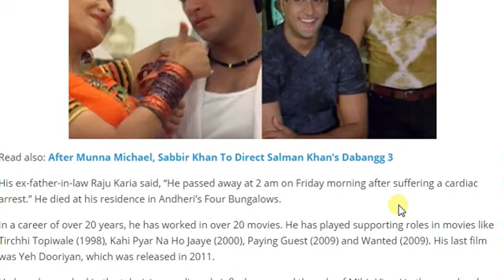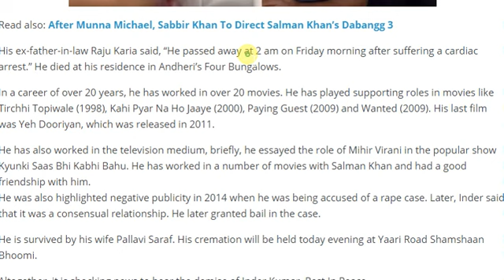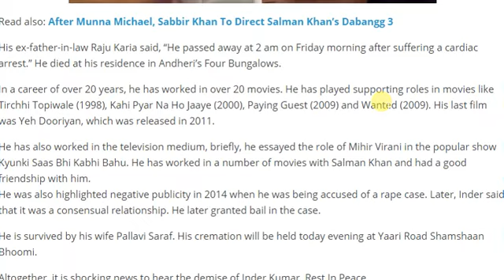Salman Khan Friend Inder Kumar Passes Away